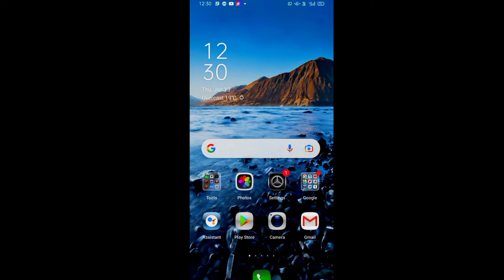free fire headshot trick || Free fire hadsort satting 2022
To kaise ho guys is video me aapko Free Fire me Hadsort merne ki tips and trick ke bare main bataoga

m1887 one tap headshot trick after update
new m1887 one tap headshot trick
fastest one tap headshot trick
superfast One Tap Headshot Trick
superfast One Tap Trick Like Pagal M10
fastest one tap headshot trick like raistar
raistar headshot setting free fire

new one tap headshot settings
sensitivity for free fire auto headshot best sensitivity for one tap headshot in free fire best sensitivity setting auto headshot sensitivity best sensitivity

Gameplay

OTHER

INDIAN 🇮🇳 GAMER 🎮

Name = Aakash

Best 🎮 Gameplay🔥

Video Editing = Kinmaster

 aisi aur new Amazing video pene ke liye yah video noob + pro donon ke liye hai aur  Sath me Bell notification ko All pe set kar lene